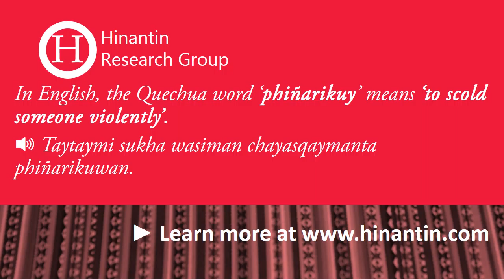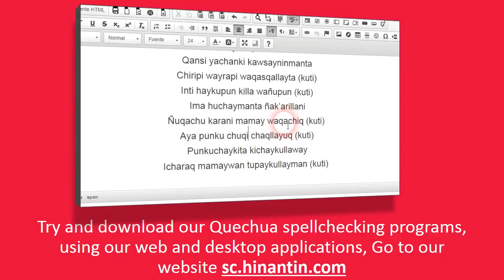How to pronounce phiñarikuy ‘to scold someone violently’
In today's program we will talk about the term Phiñarikuy ‘to scold someone violently’

Social

Hinantin Research Group: The entry ‘phiñarikuy‘ is part of the basis for the development of a freely available talking dictionary for Quechua language.